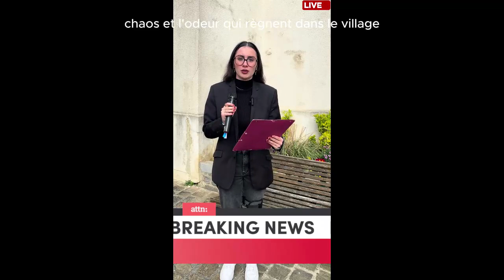Vivez vert, sauvez la Terre (film du Conseil Municipal des jeunes de Monthyon)